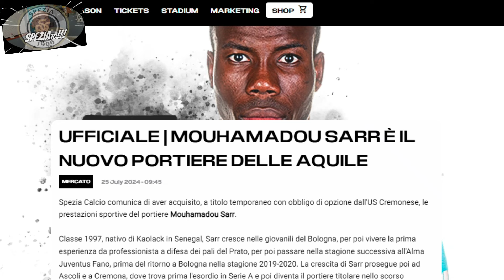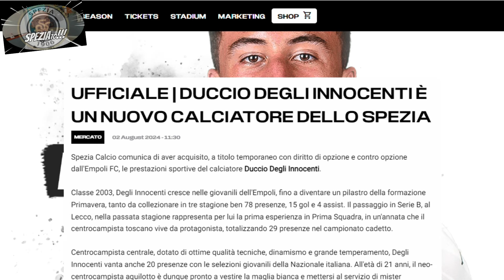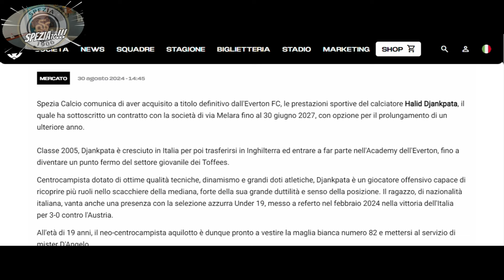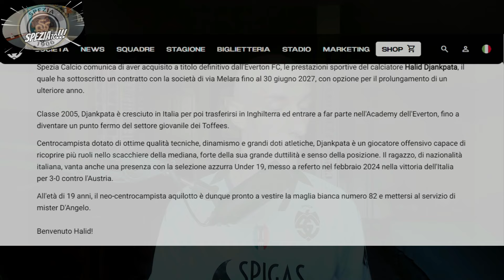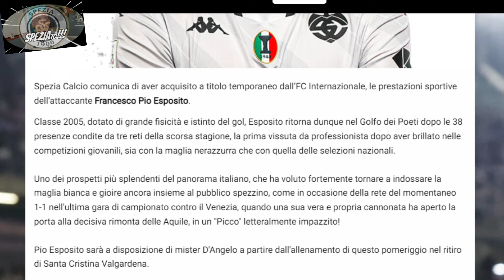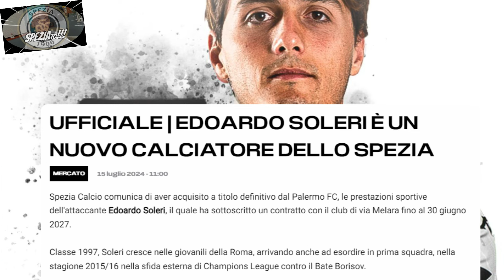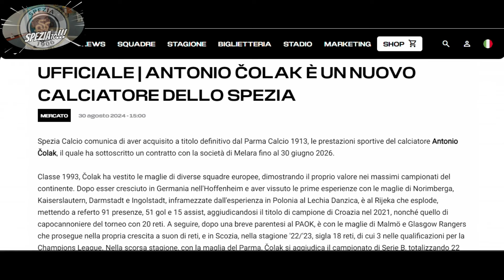Resoconto Mercato @speziacalcio 2024/25! ...𝖆𝖉𝖊𝖘𝖘𝖔 𝖇𝖆𝖘𝖙𝖆 𝖒𝖚𝖌𝖚𝖌𝖓𝖆𝖗𝖊! ...𝙚 𝘿𝙄𝙑𝙀𝙍𝙏𝙄𝘼𝙈𝙊𝘾𝙄!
Video pubblicato il 31 agosto 2024 solo per i membri del canale e pubbico per tutti il 4 settembre 2024.

Resoconto Mercato Spezia 2024/25! ...𝖆𝖉𝖊𝖘𝖘𝖔 𝖇𝖆𝖘𝖙𝖆 𝖒𝖚𝖌𝖚𝖌𝖓𝖆𝖗𝖊! ...𝙚 𝘿𝙄𝙑𝙀𝙍𝙏𝙄𝘼𝙈𝙊𝘾𝙄! - SPEZIAto

Se ti va di supportare il canale ed il contenuto che creiamo, offrendoci un caffè, puoi farlo tramite questo

Qui di seguito il Link per entrare a far parte della "ASC&Co."

Il canale dell'Agriturismo di Elia: @AgriturismoCollineDiRossoli